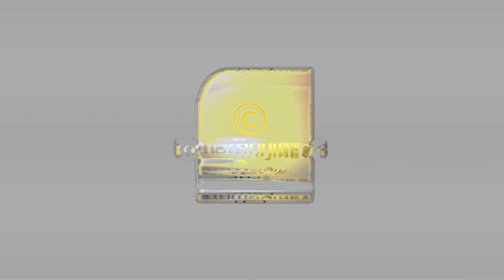താലിബാന് വേണ്ടി പാക്കിസ്ഥാന്റെയും ചൈനയുടെയും വക്കാലത്തുമായി സിപിഎം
താലിബാനുവേണ്ടി ചൈനയുടെ ചെരുപ്പ് നക്കികളായ സിപിഎം രംഗത്ത്